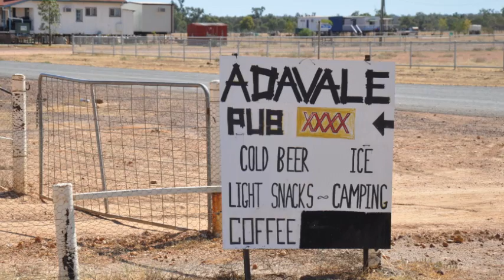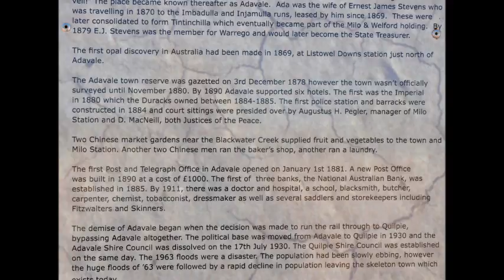Adavale April 2013 - Australian version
Copyright laws prevented the original copy from being viewed in Australia. So changed the music and tried again.

Navy vets annual pilgrimage to the Outback of Western Queenland.